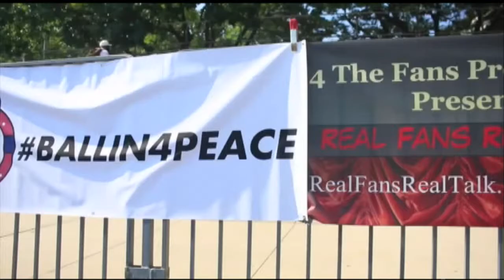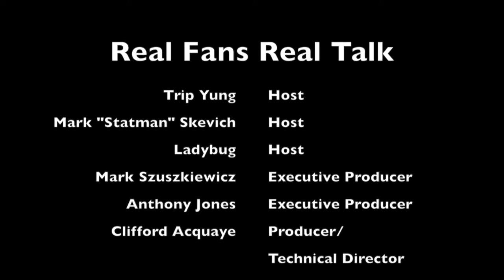RFRT w the cast of Ppressed the Movie